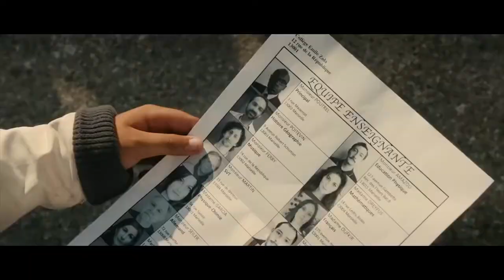LA VRAIE VIE DES PROFS Bande Annonce VF 2013 HD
Découvrez la bande annonce LA VRAIE VIE DES PROFS
Résumé : Albert et JM, deux « lascars » de 5ème, sont contraints par le directeur de rejoindre le journal de l’école avec de bons élèves - les « boloss ». C’est l’humiliation suprême !
Passé le choc des cultures, tous s’accordent sur une « pure idée » qui va faire l’effet d’une bombe : transformer le journal en un site internet consacré à la vie privée de leurs profs, un « Closer » du collège !
Avide de succès, leur chef de bande Albert est prêt à tout pour percer les secrets des adultes. Et même à fouiller leurs poubelles !
Avec JM, la jolie Sissi, Juju la fille de prof coincée et le petit Mousse, un génie de l’informatique, ils vont se lancer dans des enquêtes insolites et ébouriffantes, et plonger dans l’intimité de leurs profs !
L’invraisemblable sera sur leur chemin : bikers poilus, poursuites à vélo, caïds belliqueux, night-club douteux, booty shake et… cactus douloureux. Ils oseront tout ! Cette bande n’a qu’une devise : La vie est trop courte pour être petite !
Avec Emir Seghir, Sami Bouzid, Audrey Fleurot

Suivez nous !